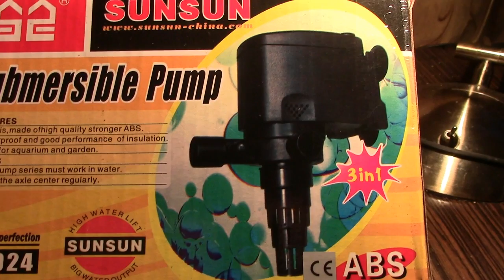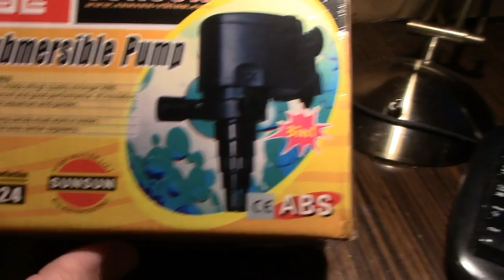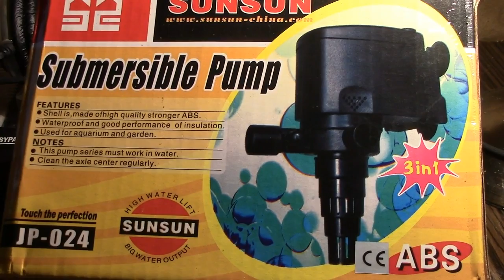Test głowicy SUNSUN JP 024